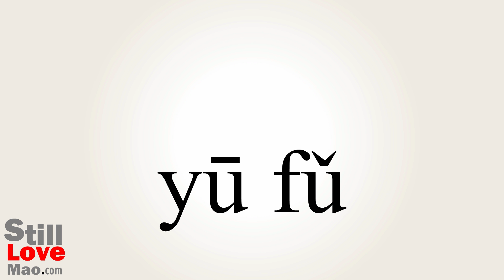How to Say Pedantically in Chinese